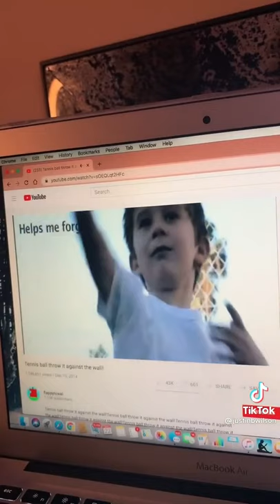Tennis ball throw against the wall (officail music video) ft. Walmart